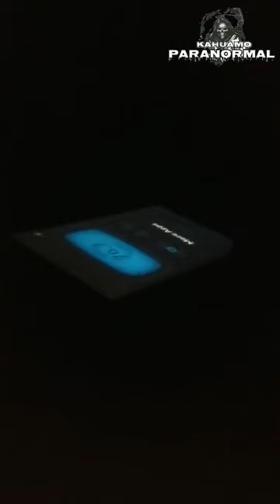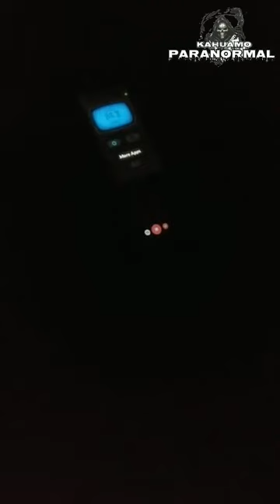La bodega maldita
Impresionante como nos sentimos